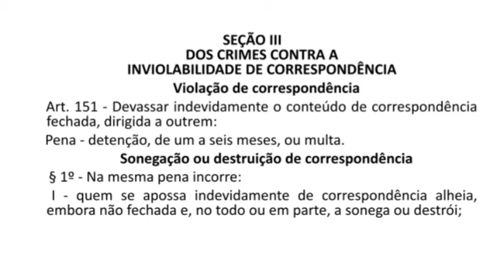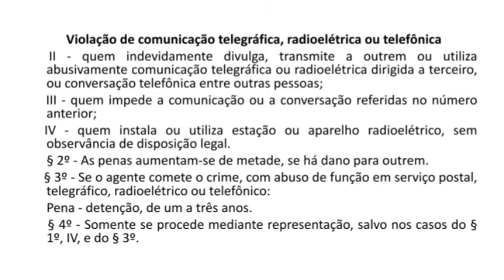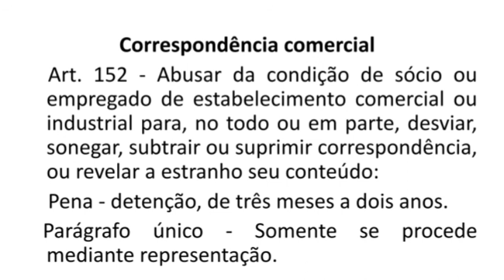Código Penal em Áudio - Art.151 a 152 - Parte Especial Dos Crimes Inviolabilidade de correspondência